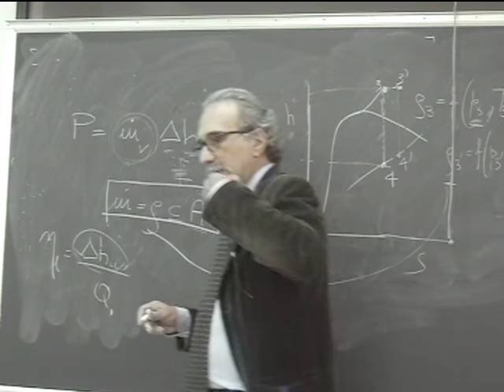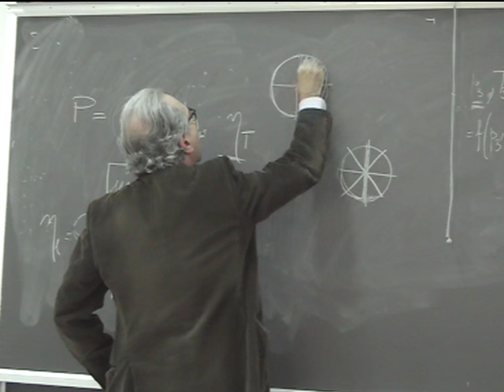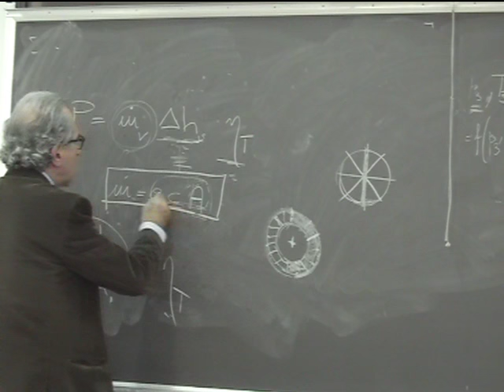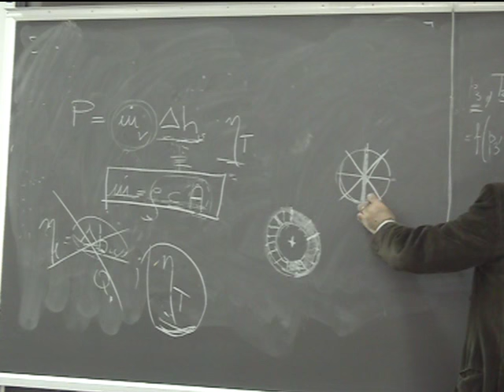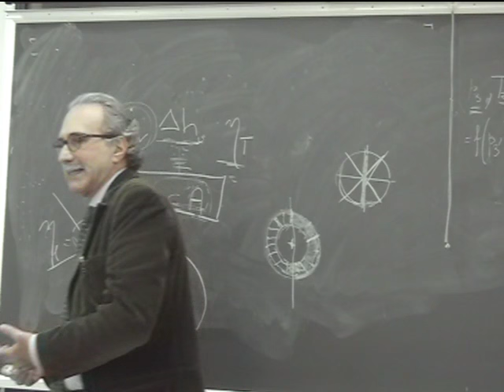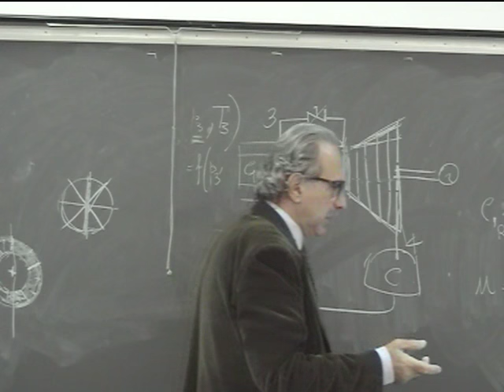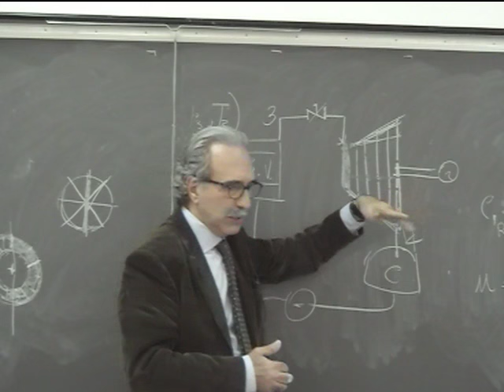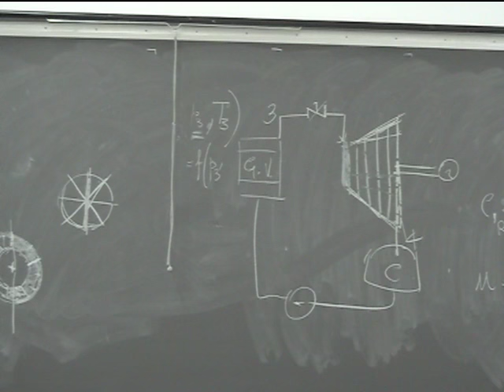Lezione 27b Macchine e sistemi energetici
Confronto stadio ad azione stadio a reazione. Organizzazione degli stadi di una grande turbina